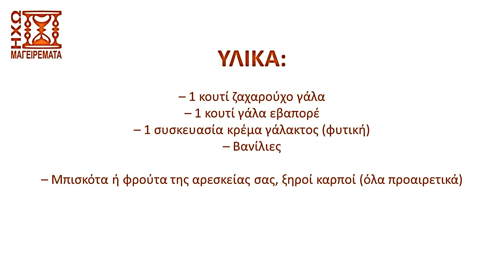Το παγωτό του δεκάλεπτου - Κλασικά HD - ηχωμαγειρέματα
Έχουμε δημοσιεύσει δυο-τρεις συνταγές-παραλλαγές για παγωτό, τόσο εδώ στο κανάλι μας, όσο και στον ιστότοπο μας ηχωμαγειρέματα. Αυτή η συνταγή όμως είναι ξεχωριστή γιατί είναι εύκολη και το αποτέλεσμα είναι... πως να το πούμε... μαγικό! Καταλάβατε; Έτσι αυτό το "παγωτό του δεκάλεπτου" δεν μπορούσε να λείπει από τη λίστα με τα "Κλασικά HD" βίντεο μας. Και ορίστε! Δοκιμάστε να το φτιάξετε προσθέτοντας μπισκότα, ξηρούς καρπούς, μαρμελάδα, σιρόπι με γεύση της αρεσκείας σας κλπ. Εμείς προσθέτουμε μπισκότα σοκολάτας και μας ξετρελαίνει..!
Ελπίζουμε να σας άρεσε η συνταγή ή το βίντεο. Αν ναι, αφήστε ένα σχόλιο ή ένα λάικ ή κοινοποιήστε στους φίλους σας ή ενισχύστε μας με ένα οποιοδήποτε ποσό κάνοντας κλικ στο "ΣΑΣ ΕΥΧΑΡΙΣΤΟΥΜΕ" κάτω από το βίντεο.

Δείτε τη συνταγή με την ησυχία σας, με λεπτομερείς περιγραφές και εικόνες στον ιστότοπο μας